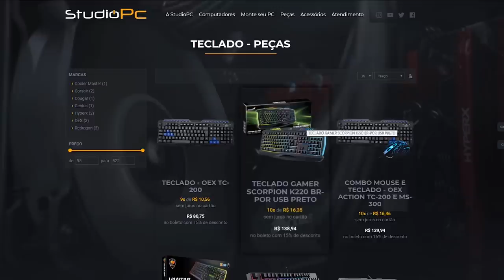GTA V: VIDA DE PATRÃO | MOSTREI PRA ESSE TJ QUEM É QUE MANDA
🎬GangueMercenária!